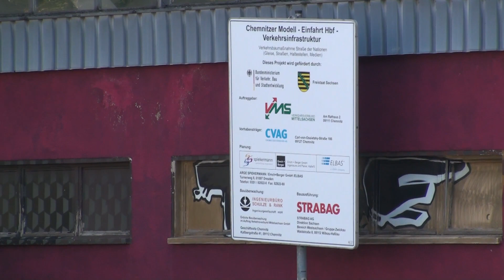Baustelle Chemnitz HBF Teil5 in HD (1080p)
Ein weiterer Überblick über das Baugeschehen am Chemnitzer HBF und seinem Umfeld. Mein erstes Video in HD.